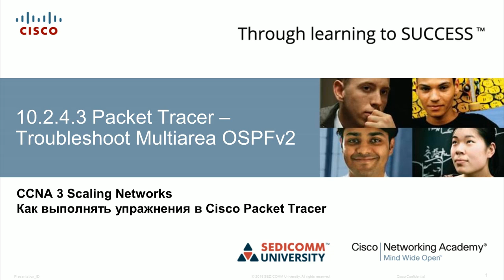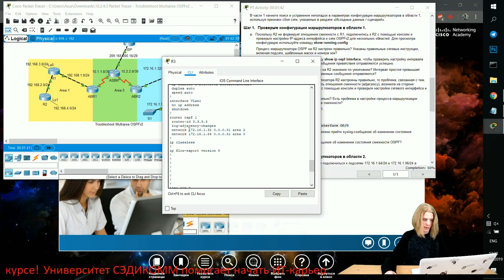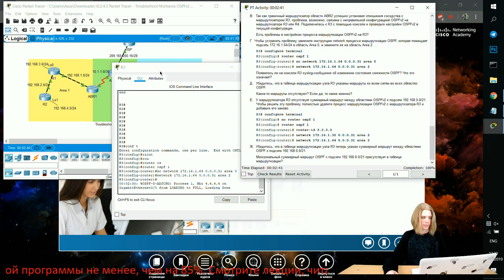Курс Молодого Бойца Часть 3 2020 CCNA 3 SN 10.2.4.3 Packet Tracer – Поиск и устранение неполадок